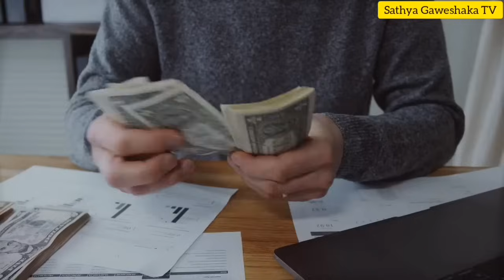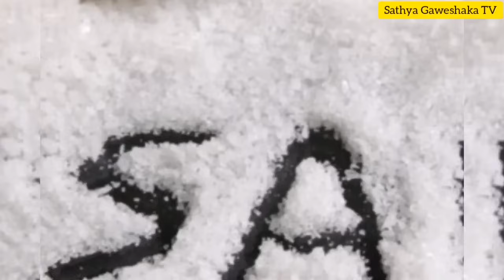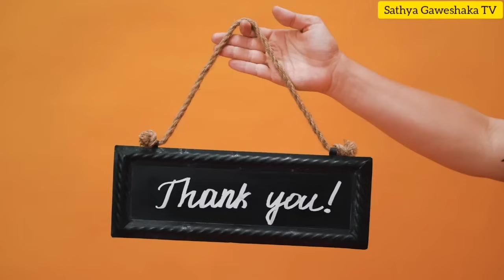සල්ලි මවන ලුණු බෝතලේ මන්තරේ | MONEY ATTRACTION SECRET OF SALT BOTTLE AT HOME (Sathya Gaweshaka TV)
Wrap in plastic or in a small bag a teaspoon of sea salt and put it in your wallet in a secret compartment. This is said to be a powerful way to attract money with salt. The 10 days rule also applies here. 3. If you are having difficulties in managing your finances put sea salt in all the corners of your house.
In a small bag, preferably red, put a tablespoon of sea salt, close it and carry it in your wallet at all times. You must change it from time to time. This will help your wallet always have money. Ritual for home or business.
Put a hand full of sea salt on the center and back side of your entrance door. This will bring you wealth and attract good Chi into your home. This ritual also helps to attract abundance to all of those who enter into your house. Don’t forget to replace the salt every 10 days to ensure its purifying properties.

The power of salt Salt is considered to be very auspicious according to vastu. Since it gives out cosmic energy, it can be used all over the house and kept in the corners of the house. Just make sure to keep it in a bowl with water. It will absorb the negative energy from your home. Change the salt water regularly.

Vastu Tips using Salt: Acharya Indu Prakash has already told that salt is very important not only in making food but also in terms of Vastu. It plays a crucial role in maintaining a positive flow of energy in the house as well as in removing Vastu dosh.

Clean it up with salt water regularly and you will feel the difference. When the art of Vastu Shastra is combined with a scientific fact, you get a perfect solution for all your sleep-related problems. To enjoy a good night sleep, it is necessary to keep the pH of your body alkaline and not acidic.

If rock salt is not available one can use sea salt crystals/table salt, however the effectiveness of the remedy will reduce to 30% (of the remedy when rock-salt is used)

salt for money, salt for money attraction, salt for money ritual, cinnamon and salt for money, salt remedies for money in SINHALA